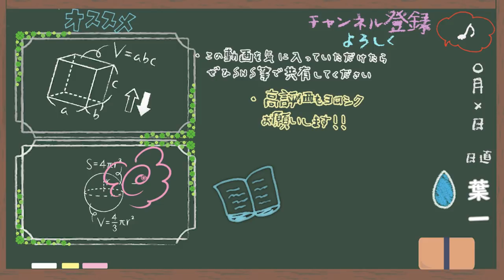YTFFに行ってきました【はいちのだらだラジオ/第267回】